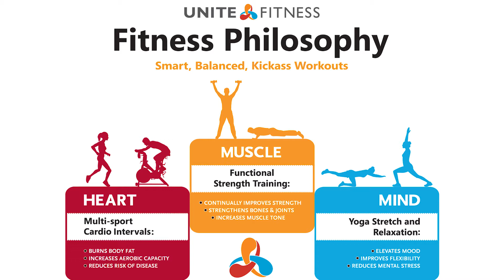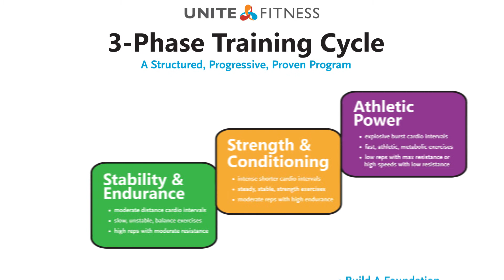How Unite Gets Results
Learn all about how Unite's program gets results by founder Gavin McKay